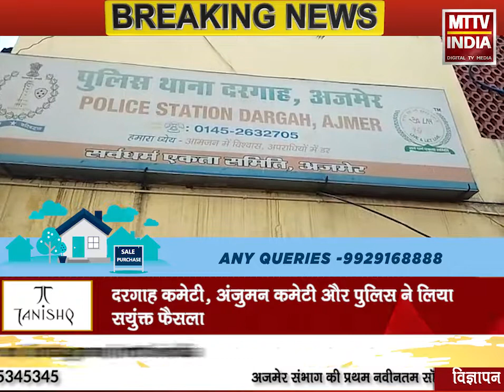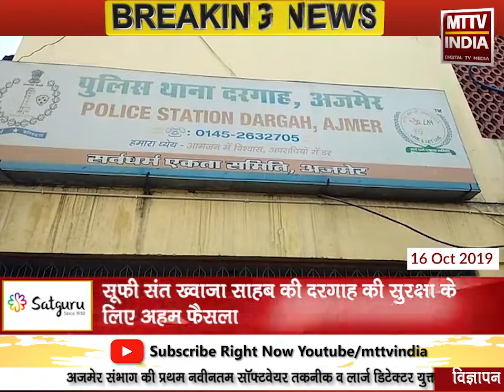AJMER NEWS | सूफी संत ख्वाजा साहब की दरगाह की सुरक्षा के लिए अहम फैसला | MTTV INDIA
सूफी संत ख्वाजा साहब की दरगाह की सुरक्षा के लिए अहम फैसला
अब हर रात दरगाह को करवाया जाएगा खाली
 चेक किया जाएगा दरगाह का कोना-कोना
दरगाह कमेटी, अंजुमन कमेटी और पुलिस ने लिया सयुंक्त फैसला